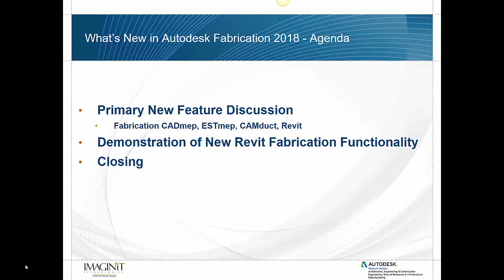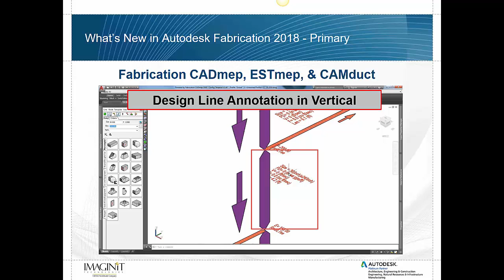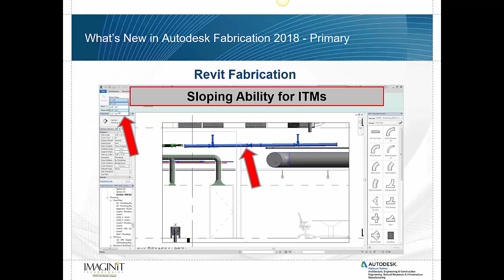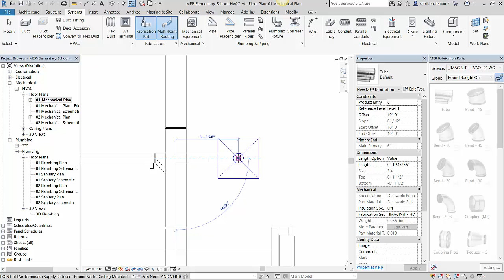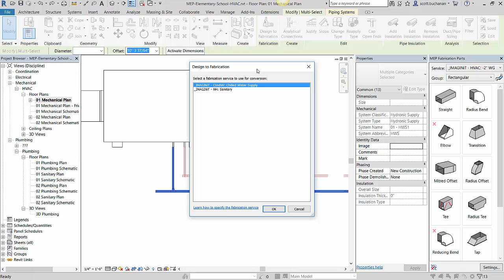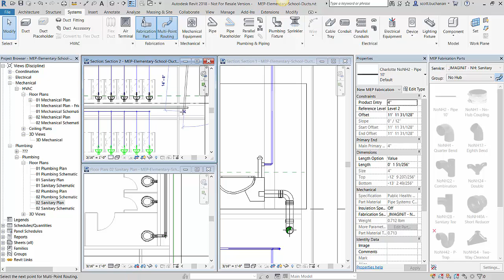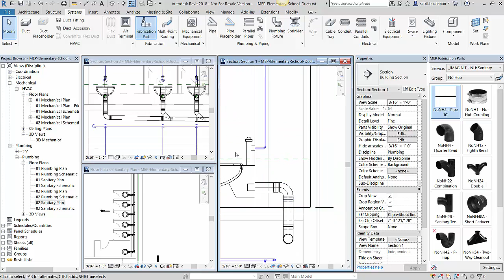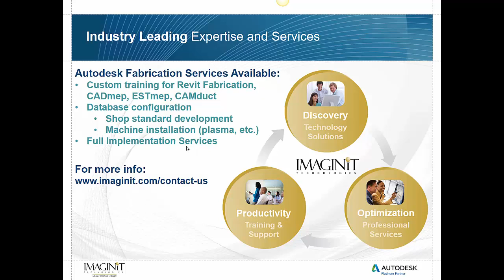What's New in Autodesk Fabrication Tools 2018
This half-hour presentation provides insight into the new and enhanced tools of Autodesk Fabrication solutions.